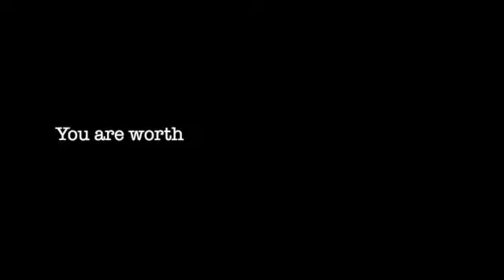Energy Vampires or Narcissists Can Cause THIS To Happen!! 😳😵‍💫🥺 | Satans Soldiers 👹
Energy vampires exist and sometimes it's hard to detect them until it is too late. These individuals can be manipulative, negative, and often portray themselves as victims. Those with narcissists tendencies or narcissists personality disorder ( including somatic narcissists, cerebral narcissists, covert narcissist, etc.) are often associated with the term "energy vampires."

Being surrounded by these people who drain your life force energy can wreck havoc on your body physically, mentally, and emotionally.

In this video, learn about the long term effects of relationships with energy vampires, or toxic people in general. This is in reference to ALL types of relationships include romantic partners, friendships, with family members, and even co-workers.

If you think you've been drained by an energy vampire, this video will enlighten you of what you may experience due to frequent interactions with energy vampires.